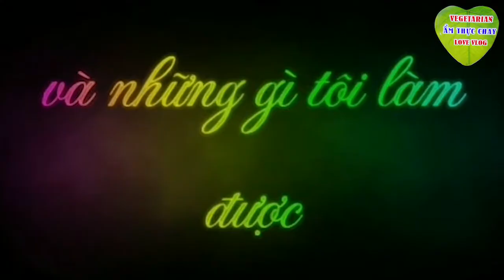Củ Cải Muối Làm Cách này Rất Tốn Cơm, Ai Ở Miền Tây Chắc Sẽ Biết!!!!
củ cải muối trộn là món ăn rất được nhà nông ưa thích, bởi cái vị hơi mặn mặn,cay cay,chua chua và khi ăn rất giòn , thường được ăn với cơm nguội rất ngon luôn